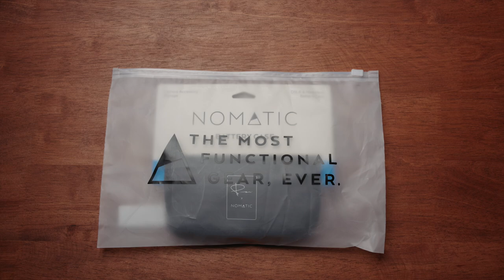Nomatic McKinnon Battery Case Unboxing | ASMR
Check out the links to the products unboxed here:
Nomatic McKinnon Battery Case

The Peter McKinnon Nomatic battery case brings you dedicated storage for three DSLR or mirrorless camera batteries.  Check out the ASMR unboxing.

00:00 Intro & Unboxing
00:21 Battery Stickers
00:52 Dead Battery
01:06 End